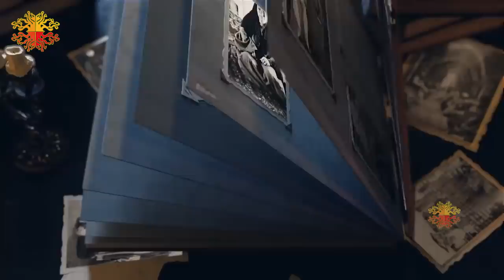ليلى عبد اللطيف تروي تفاصيل عن حياتها للمرة الأولى.. وقصة حبيب تحوّل الى عمّ الفتاة | شو القصة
شو_القصة برنامج حواري تقديم الإعلامية رابعة_الزيات، تستضيف شخصيات من مختلف المجالات، لنتعرف على قصصهم
ضيفة الحلقة